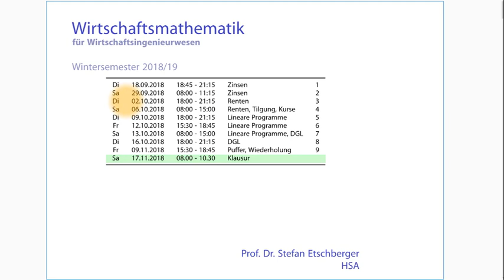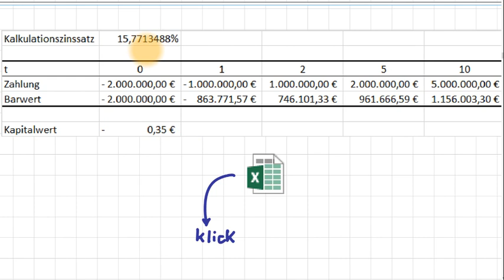WiMa Wiederholung der VL vom 29.9.2018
Wirtschaftsmathematik für Wirtschaftsingenieurwesen
Ersatz zur Vorlesung vom 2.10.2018
Teil 1 - Wiederholung